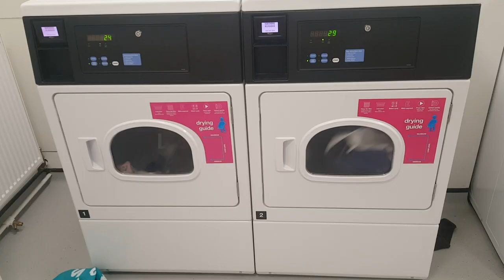Cambridge Vlog 42: A WEEK of FORMALS & DINNERS (Ft. Lord Lloyd Jones)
This week was full of formals, dinners and a moot so it was a busy but enjoyable week.

Bio:
My name is Kieron Spoors and I am in my second year studying law at the University of Cambridge. I am a member of Homerton College, making videos of life at uni.